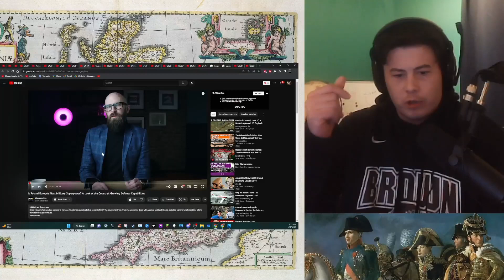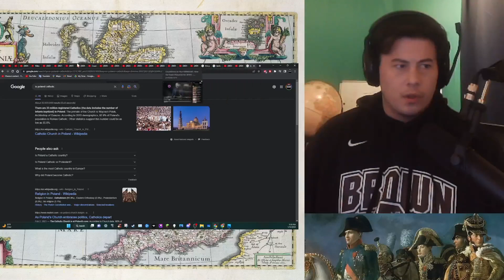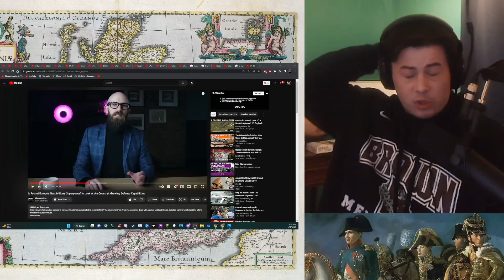American Reacts Is Poland Europe's Next Military Superpower?